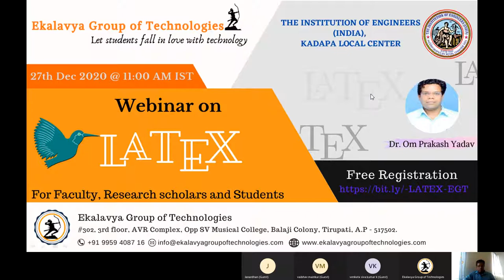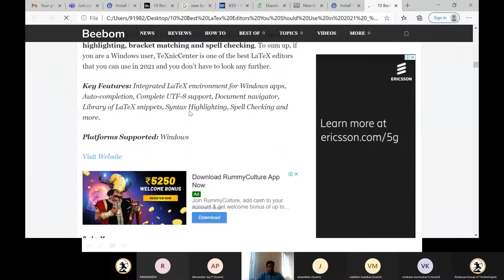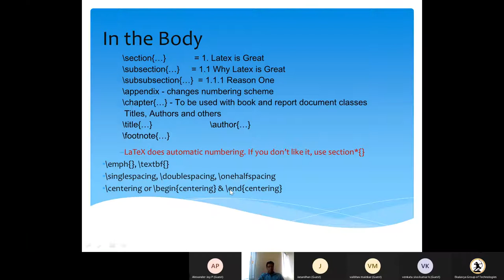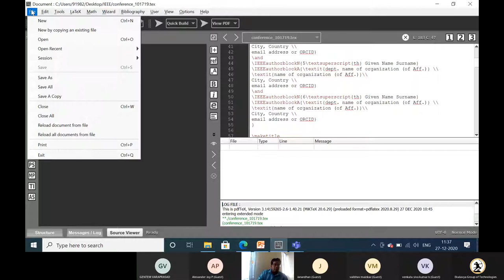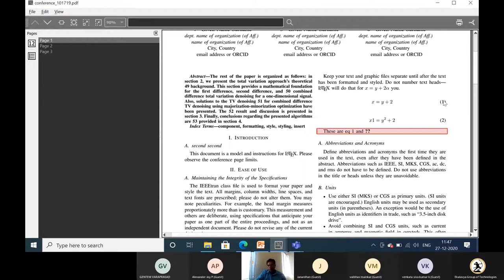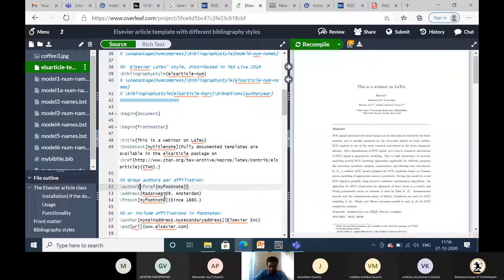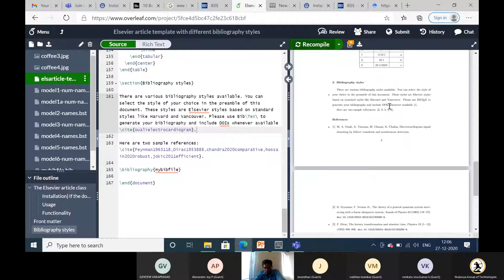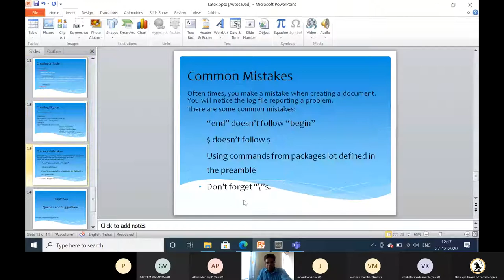Introduction of LATEX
Our Services:  Research & Academic Projects for Engineering Students, VLSI Training, Embedded Training, Placements, Workshop, In - Plant Training, Industrial Training, Publications, Internships, Hands on Projects, ECET / POLYCET coaching.